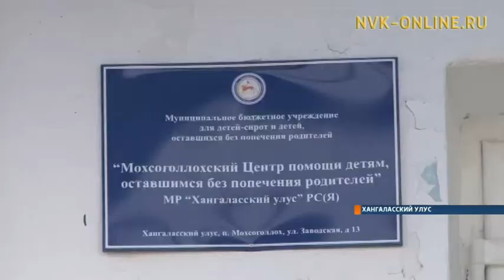В Хангаласском районе воспитанники детского дома помогают пожилым людям